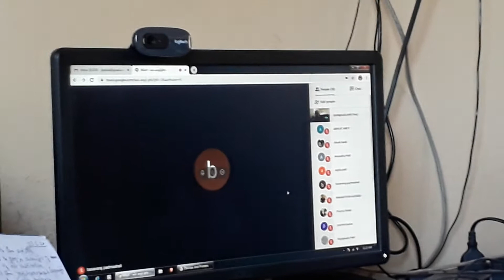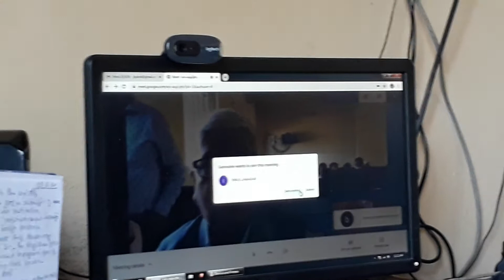Presidential remarks on one day national webinar Dr. S.O.Halasagi